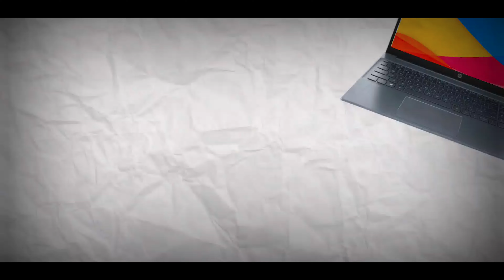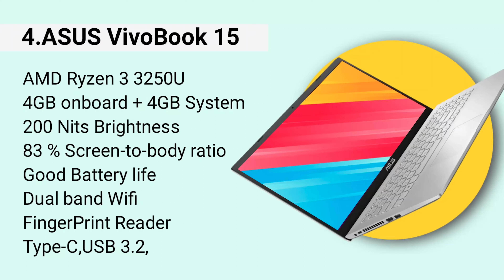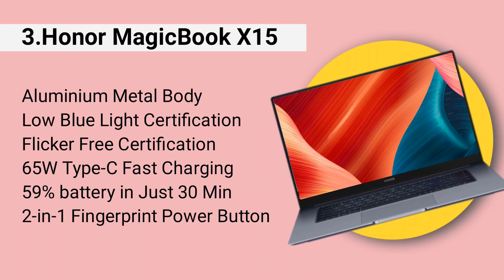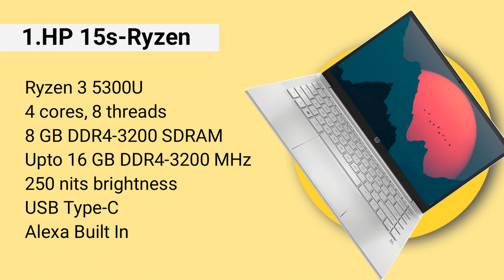Best Laptop Under 30000 | Top 5 Best Laptops Under 30000 in 2022 ⚡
1.HP 15s-Ryzen 3 5300U

2.Acer Extensa 15 512 GB

  Acer Extensa 15 256 GB

3.ASUS ASUS VivoBook 15

4.Honor MagicBook X 15

5.Dell 15

Top 3 Best Laptops Under 30000 End of 2022 | Best Laptop Under 30000 For Students, Coding, Editing | Top 5 BEST LAPTOP UNDER 30000 🔥⚡ BEST LAPTOP UNDER 30000 🔥

Topic Covered :-
best laptop under 30000 hp
best laptop under 30000 for video editing
best laptop under 30000 for coding 2022
best laptop under 30000 for gta 5
best laptop under 30000 for gaming and video editing
best laptop under 30000 for trading
best laptop under 30000 for editing
best laptop under 30000 for graphic designer
best laptop under 30000 for engineering students
best laptop under 30000 for autocad